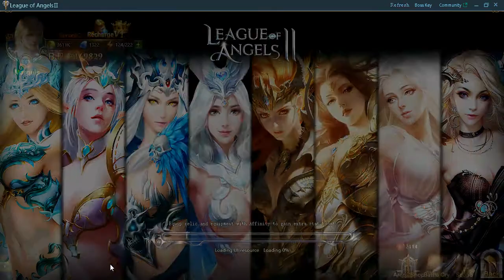LOA II Huxley power